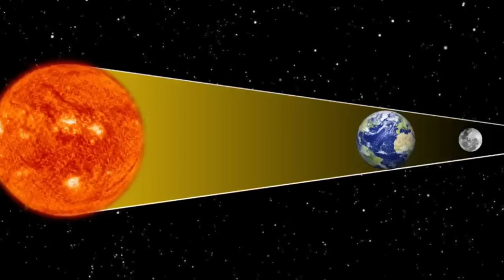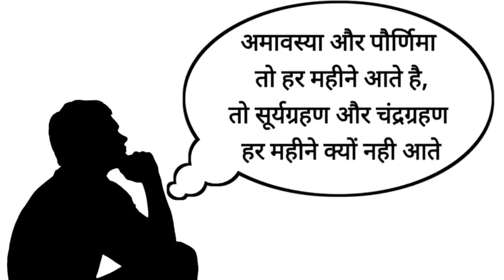Chandra Grahan 2022 I ଚନ୍ଦ୍ରଗ୍ରହଣ | 8 नवंबर चंद्र ग्रहण कार्तिक पूर्णिमा | Guru Nanak Jayanti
Chandra Grahan 2022 | କାର୍ତ୍ତିକ ପୂର୍ଣ୍ଣିମା ଦିନ ଅର୍ଥାତ ନଭେମ୍ବର 8ରେ ରାହୁଗ୍ରସ୍ତ ଗ୍ରସ୍ତୋଦୟ ଚନ୍ଦ୍ରଗ୍ରହଣ  । ତେବେ ପଂଜିକାରେ ଏହି ଦିନ ଗ୍ରହଣକୁ ନେଇ ପାକ ତ୍ୟାଗ ,ଦେବନୀତି ନିଷେଧ ଭିନ୍ନ ଭିନ୍ନ ସମୟ ପଂଜିକାଗୁଡିକରେ ଉଲ୍ଲେଖ ଦ୍ବନ୍ଦ୍ବ ସୃଷ୍ଟି କରିଛି । ପାକତ୍ଯାଗ ଓ ଦେବନୀତି ନିଷେଧ କିଛି ପଂଜିକାରେ ଚତୁର୍ଥ ପ୍ରହର ଅର୍ଥାତ ସୂର୍ଯ୍ୟୋଦୟ ପୂର୍ବରୁ ପାଳନ କରିବାକୁ ଉଲ୍ଲେଖ ରହିଛି  । ଶ୍ରୀମନ୍ଦିର ପ୍ରଶାସନ ଓ ମୁକ୍ତିମଣ୍ଡପ ପଣ୍ଡିତ ସଭା ସ୍ବୀକୃତି ଦେଇଥିବା ରାଧାରମଣ ପଂଜିକାରେ କିନ୍ତୁ ସକାଳ ୮ ଟା ୨୯ ମିନିଟରୁ ପାକ ତ୍ୟାଗ , ଦେବନୀତି ନିଷେଧ ବୋଲି ଉଲ୍ଲେଖ ରହିଛି  ।

8 नवंबर चंद्र ग्रहण कार्तिक पूर्णिमा। ग्रहण का सूतक समय और ग्रहण काल का समय तथा उपाय।
चंद्र ग्रहण 2022 कितने बजे लगेगा कहां कहां दिखेगा ग्रहण मे क्या करें क्या नहीं 6 राशि होंगी करोड़पति
Chandra grahan 2022 || chandra grahan 2022 in india date and time
चंद्र ग्रहण | सूर्य ग्रहण | Eclipse | Solar Eclipse | Lunar Eclipse | Transit | राहु और केतु
8 November 2022 Chandra Grahan Time:8 नवंबर 2022 चंद्रग्रहण व सूतक का समय | Chandra Grahan Kab Hai

sindurer adhikar
chandra grahan 2022 in india date and time
chandra grahan
chandragrahan time in india
purnima chandra grahan
chandra grahana
sindura ra adhikara odia serial
ଚନ୍ଦ୍ର ଗ୍ରହଣ 2022
8 tarikh chandra grahan
2022 chandra grahan
chandra grahanam timing
purnima grahan
chandara gahan 2022 odia
chandra grahan time
chandra grahan 2022 in odia
chandra grahan 8 tarikh
chandra
chandra gahana
chandra grahan odia 2022
chandra grahana 2022
grahana
8 tarikh ka chandra grahan
chandar gharan in india 2022
odia chandra grahan
chandra gharana
chandra grahan 8 november 2022
chandra grahan purnima
surya paraga 2022 odia
chandra gana
chandra grahan in odia
chandra grahan ka samay
grahan 2022 date and time in hindi
grahan 2022 date and time in odia
odia calendar
purnima grahan 2022
surya paraga 2022
2022 chandragrahan
chadra gahan
chadra gharan
odia film
rashifal
sujapur ago
chandra paraga
2022 chandra grahan time
chandar gahan
chandra grahan 2022 november time
grahan odia
odia calendar 2022
odia rashifal
odia song
rashifal odia
sindurer adhikar today
sujay paraga 2022
2022 calendar
ajira rashifal
chadra grahana
chandra grahan chandra grahan
chandra grahan date
chandra grahana samayam
chandra grahanam 2022
chandra parag
chondro grohon 2022
gahana odia
grand jyotish
grohon kobe 2022
next chandra grahan 2022